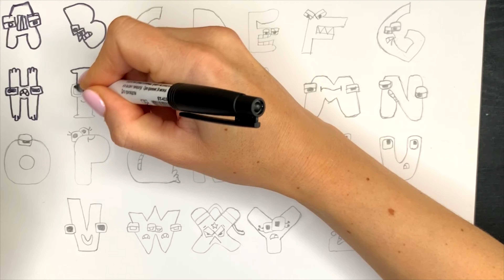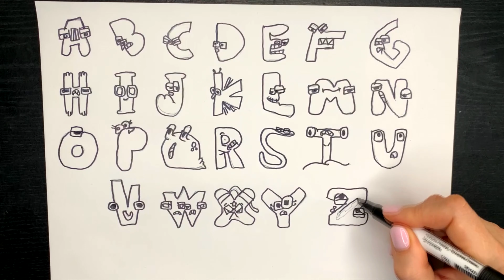Origin of the Alphabet Lore Stickers Paper Craft Ideas | From Alphabet Lore (A-Z...) Story Animation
Here's A-Z(...) stickers from Alphabet Series! Watch how to make stickers Paper.

Thanks